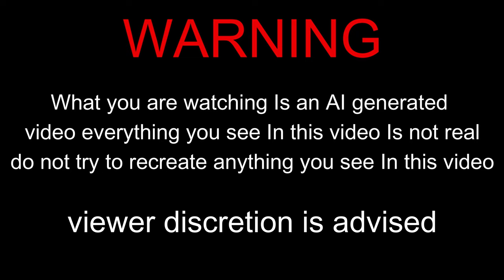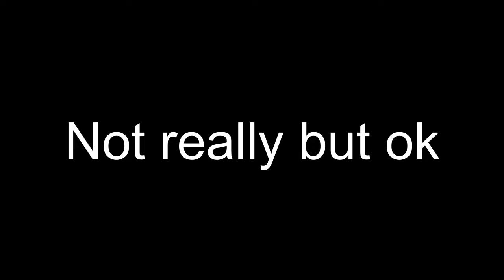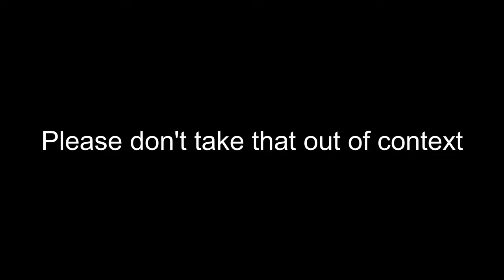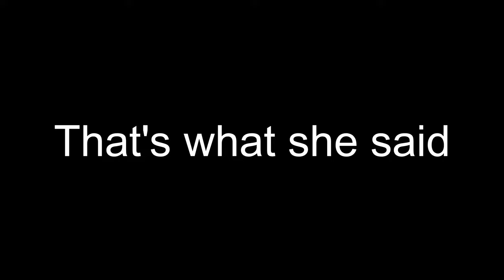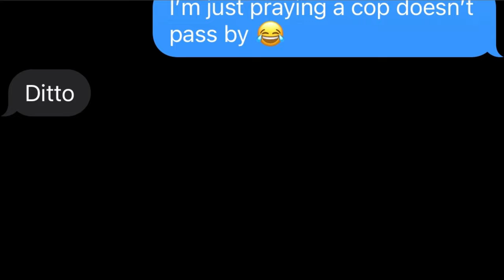Idiot takes pitbike to a restaurant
In this video I mess around on my pitbike and end up going to a restaurant

Timecards-
0:00 - Intro
0:37 - Messing around
2:05 - F-ing around and finding out
3:05 - Yapping
3:40 - Messing around 2
5:30 - F-ing around and finding out 2
7:19 - Yelling
7:25 - Doing pulls/wheelies
8:24 - 110 VS Cruze
8:42 - Yapping again
9:31 - F-ing around and finding out 3
10:07 - Big scare
10:35 - Messing around 3
11:21 - Home made 2 step
11:45 - Trying to speed
12:52 - Day 2
13:09 - Start of journey
14:36 - Stuck
15:30 - The start of a big struggle
16:13 - Air pods
16:50 - On the tracks again
19:23 - WTF
19:31 - Just can't wait to get on the tracks again
20:50 - Cracking my fingers
20:59 - Restaurant is in pissing distance
21:56 - Big build up
22:40 - Talking about the biggest scare of my life
23:46 - And our way is on the track's again
25:43 - The rest of the video got corrupted here thanks for watching

My computer hates me 😭